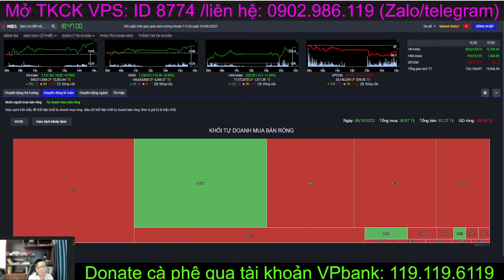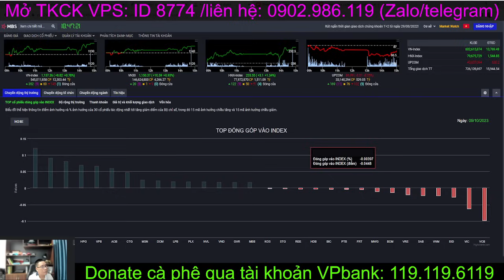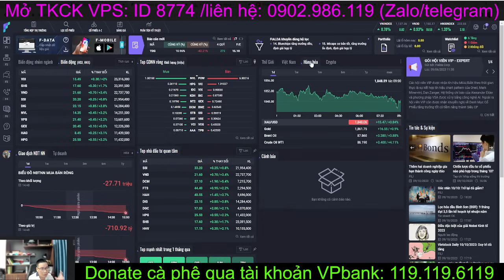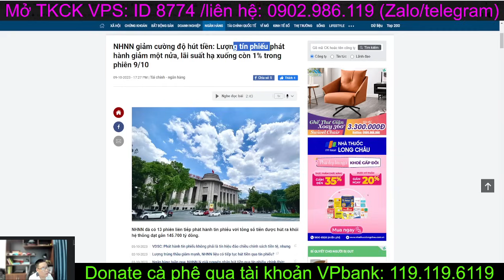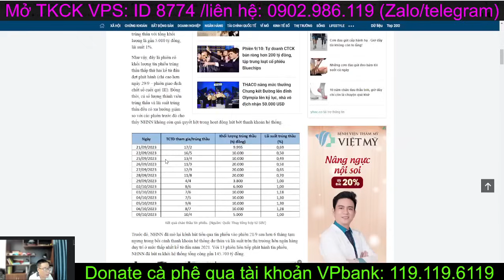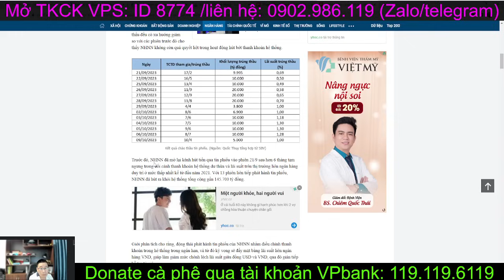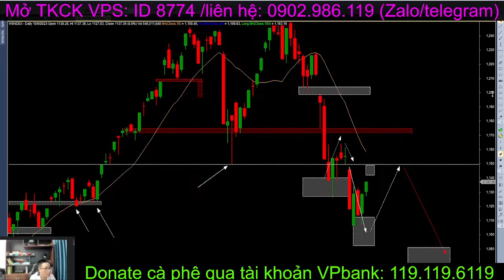Chứng khoán hôm nay| Nhận định thị trường: NHNN giảm cường độ hút tiền, VNIndex tạo đáy khi nào?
Chứng khoán hôm nay | Nhận định thị trường:
NHNN đã trải qua quãng thời gian liên tục hút tiền về thông qua kênh tín phiếu và đã gần đạt mục tiêu ban đầu là hút về lượng tiền tương ứng 150-170k tỷ đồng. Vì vậy phiên nay đang cho thấy tín hiệu bắt đầu giảm cường độ hút tiền. Vậy khi mà nguyên nhân chính (nhà đầu tư cho rằng đó là lí do cho cú sụt giảm của TT thời gian qua) chuẩn bị được tháo gỡ, thì VNIndex sẽ tạo đáy khi nào?